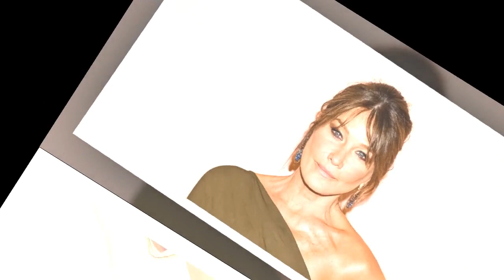Carla Bruni sculpturale l'épaule dénudée, Kate Beckinsale et Rita osent sur la transparence à Venise